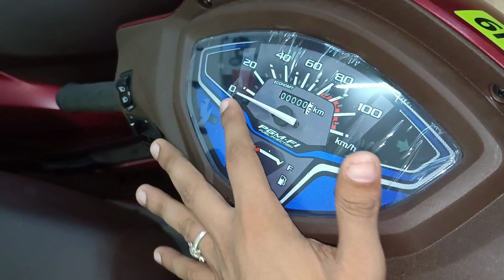All new Activa launched 🔥 Old vs new model 🔥 must watch before buying any bike 🔥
Royal trading
Waidhan Madhya Pradesh
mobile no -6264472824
big discount ☺️

plzzzz susbcribe